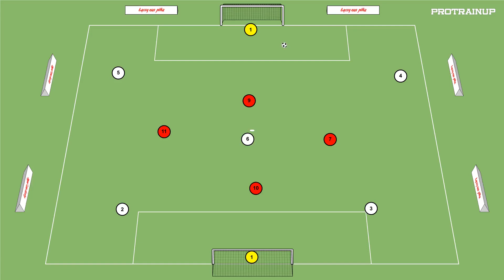Gra5v4 na utrzymanie + szybki odbiór i wykończenie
Organizacja gry jak na grafice. Celem jest doskonalenie finalizacji,
zwłaszcza zaraz po odbiorze piłki, dla zawodników ofensywnych,
grających w systemie 1-4-3-3 lub 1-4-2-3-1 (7), (10), (11) oraz (9).
Zawodnicy Ci ustawieni wewnątrz pola gry starają się przechwycić
piłkę, którą rozgrywają biali przy pomocy bramkarzy. Biali
zorganizowani po dwóch na liniach bocznych pola gry oraz jeden w
centrum ich zadaniem jest utrzymanie się przy piłce , zawodnicy biali zdobywają punkt za przegranie od jednego bramkarza do 2 . Po przechwycie czerwoni mogą atakować na dowolną
bramkę, natomiast biali szybko reagują po stracie i starają się
uniemożliwić strzał do bramki, a w przypadku ponownego odzyskania
piłki, odbudowują ustawienie początkowe w ataku.

Modyfikacje:
Można dodać punktacje dla białych za wymianie 10 podań między sobą
Można ograniczyć białych tylko do 2 kontaktów żeby przyspieszyć grę